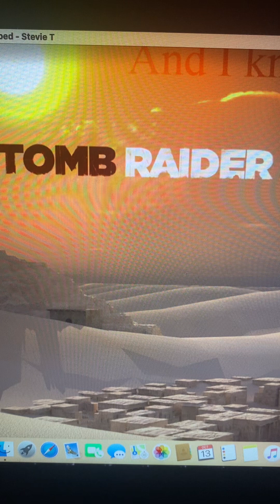Tomb Raider neoclassical 🎮🎸guitar cover creation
Neoclassical-esque metal guitar cover of ost excerpts from Tomb Raider 1 & TR3.